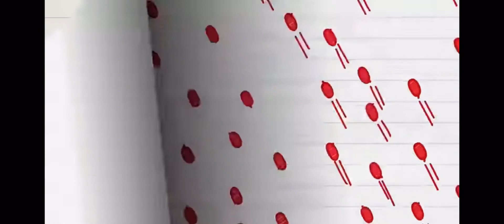Pencilmation Video shop app